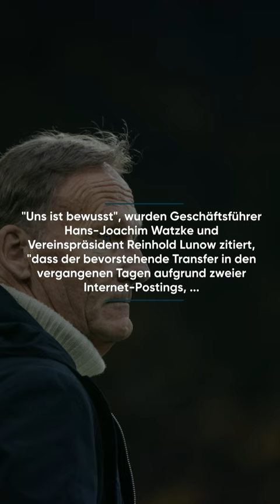BVB verpflichtet Felix Nmecha: Umstrittener Neuzugang bittet "Fans um Chance"